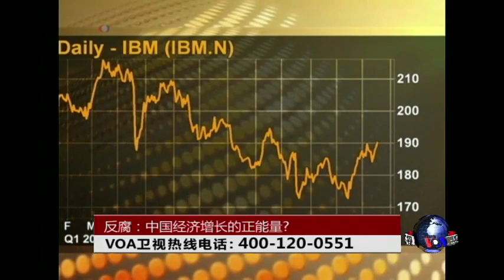时事大家谈：反腐：中国经济增长的正能量?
中国在2014年经历轰轰烈烈的反腐行动，中国官方认为反腐败可创造经济可持续增长，但也有财经人士担忧，打击腐败对中国的经济增长恐造成负面影响。反腐对中国的国有企业以及私有企业造成何种影响?对於近年来在中国频频传出贿赂丑闻的外国企业，是喜是忧?反腐到底是中国经济的催化剂还是拦路虎?